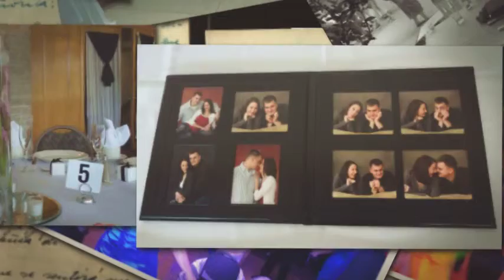Sherri & Kevin's Wedding Photo Highlights | Fox Hills Resort Mishicot WI | Brian Kelm Productions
Kevin & Sherri's had a good ole summer wedding including lots of sunshine, tasty beverages, and fun on the dance floor! Plenty of singing along, dancing circles, and some surprises along the way!!! :-)